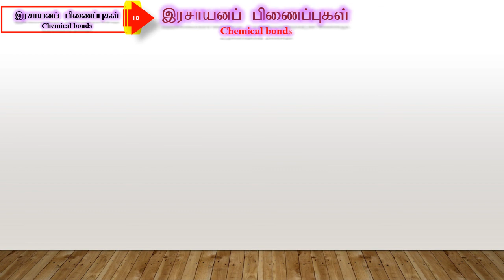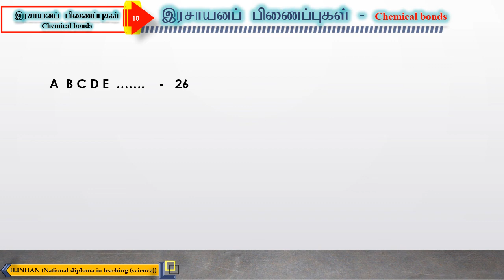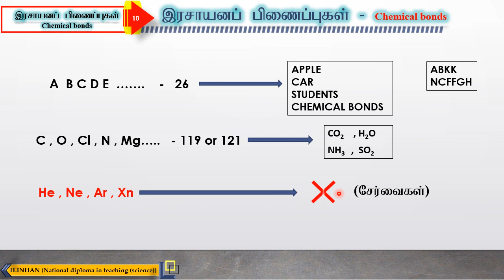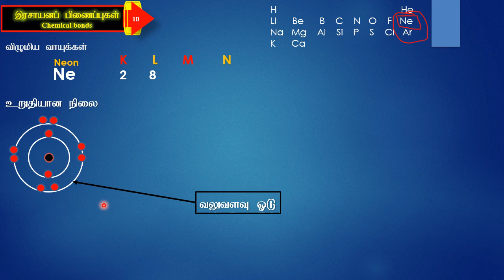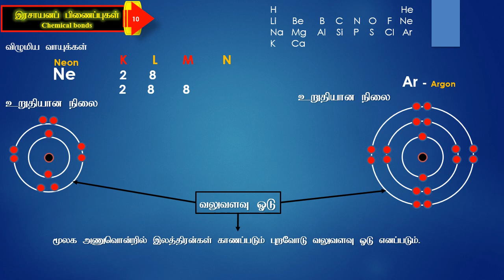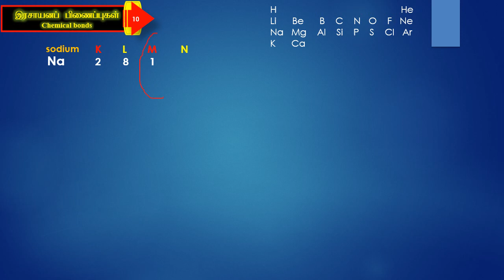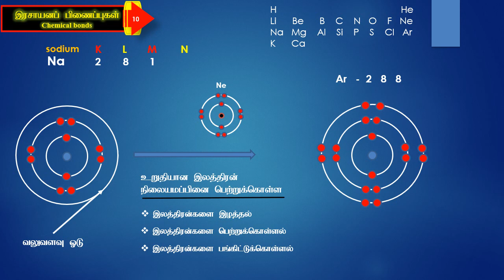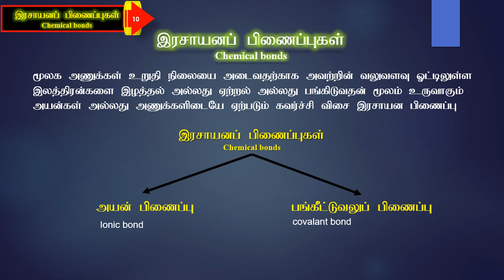இரசாயன பிணைப்புகள் பகுதி1 தரம்10 # CHEMICAL BONDS grade10 part1 TAMIL#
CHEMICAL BONDS
1.Ionic bonds
2.covalent bonds

chemical bonds